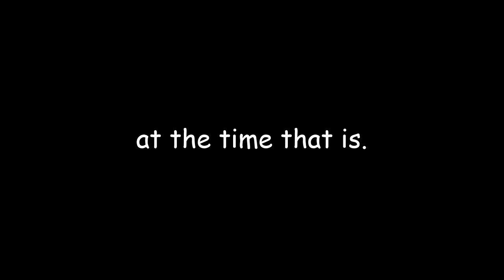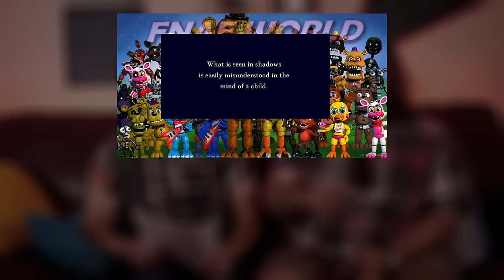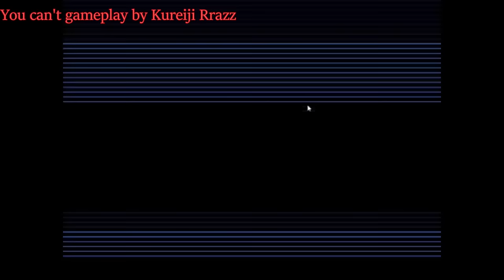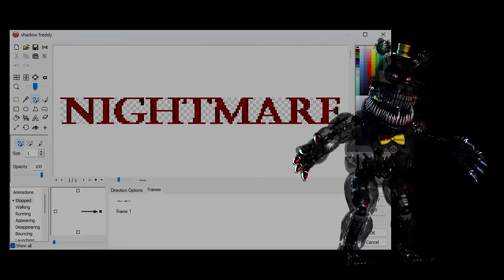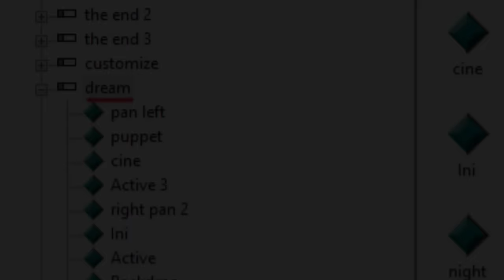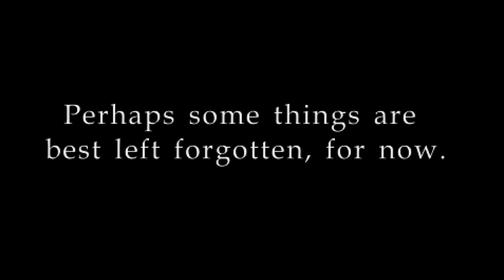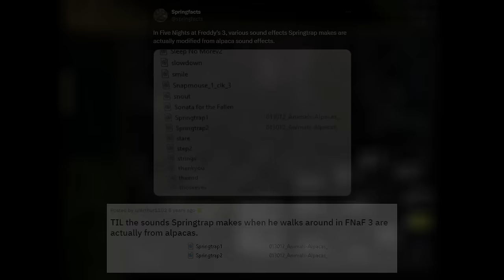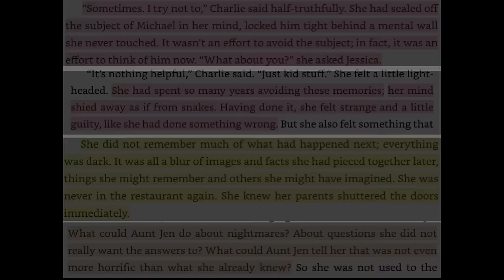WE solved the ORIGINAL story of FNAF? (5k special)